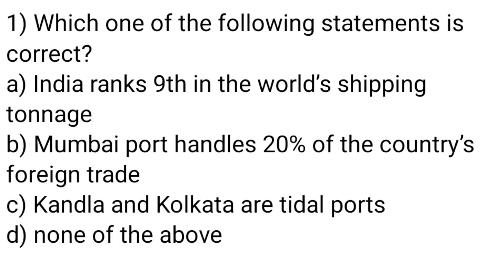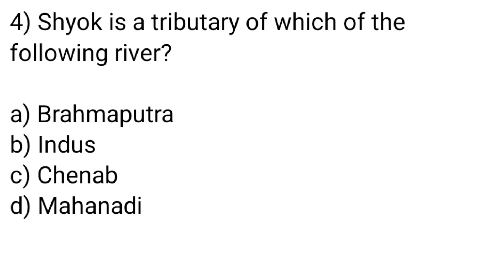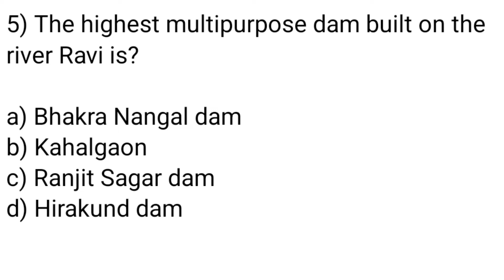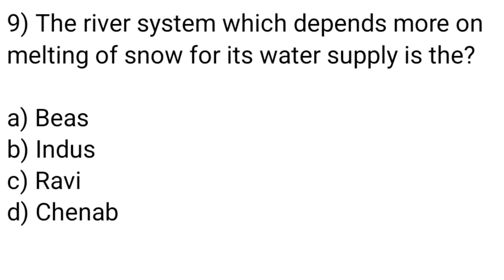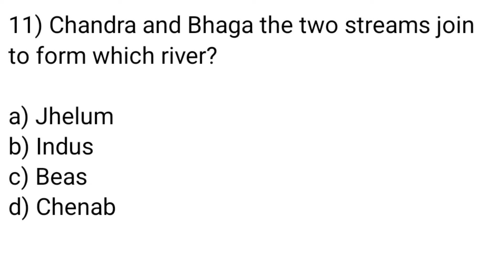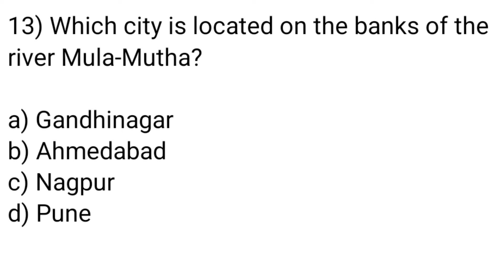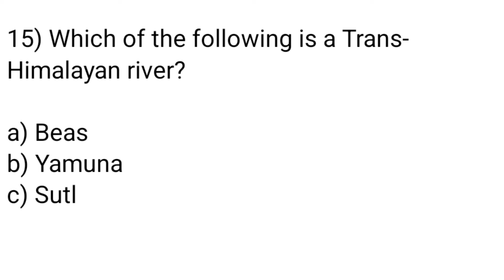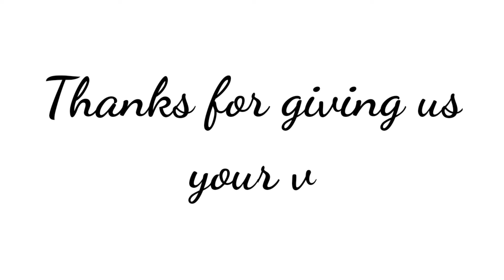assam gk for competitive exams | assam gk question answer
india river by crazy gktrick
india river and its tributaries
grade III and grade IV exam
Assam Common Exams 2022 Grade 3 and 4 Exam
Assamese GK